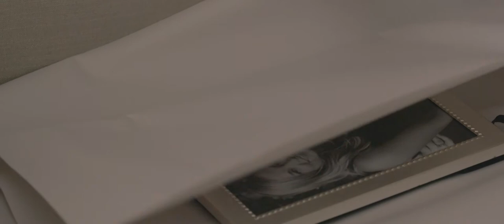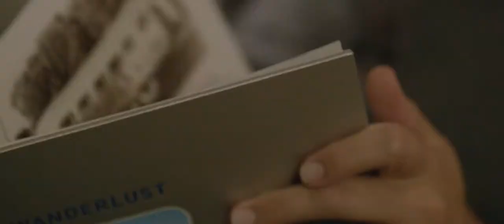Sara Oliveira // 2017 FILM REEL